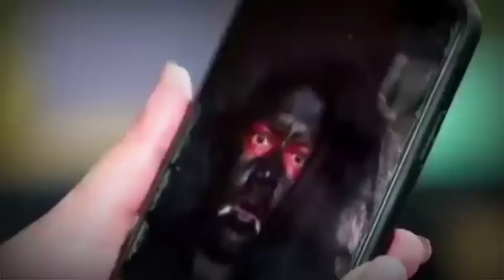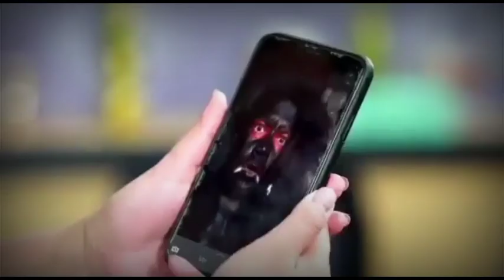Bocoran sore ini Arman Biar Bisa jera Love Story The Series 2 July 2022